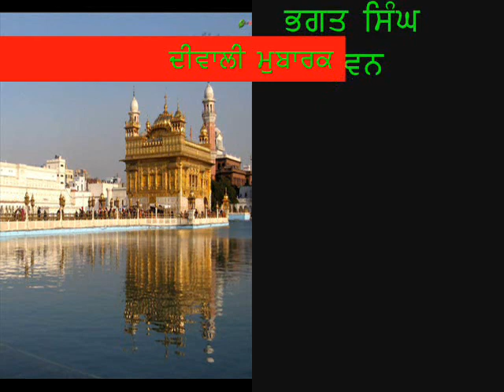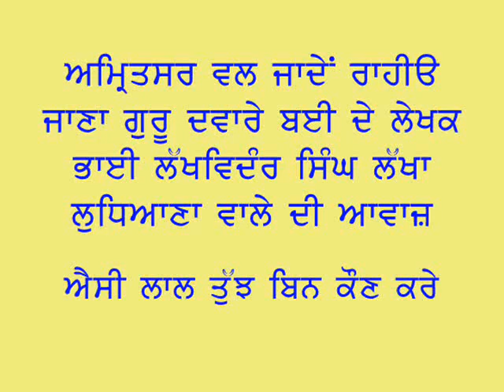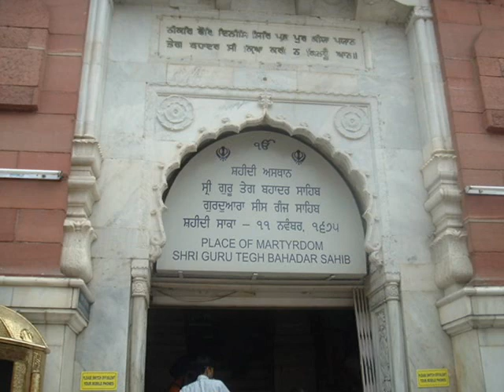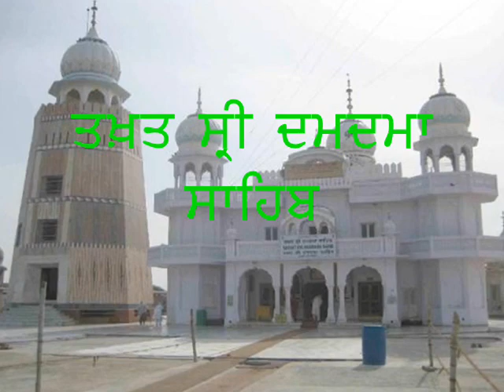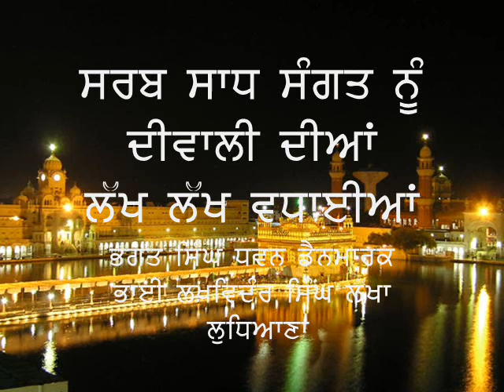Aisi Laal Tujh Bin Koun Kre, Shabad Gurbani,Bhai L.S. Lakha LDH,by bhagat singh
Diwali Diyaan Lakh Lakh Vadhaiyaan,
Aesi Lal Tujh Bin Kaun Kre,
Shabad Gurbani
Diwali Mubark